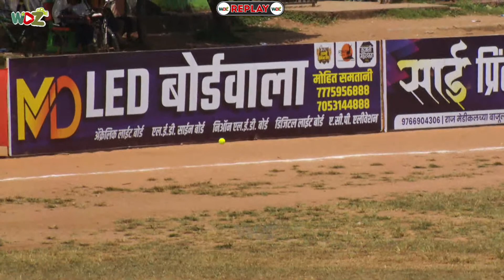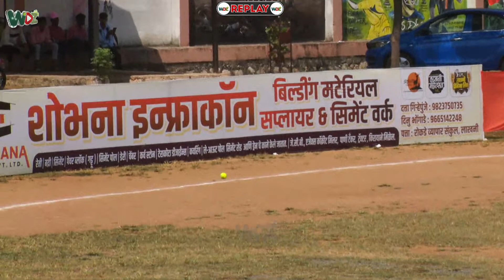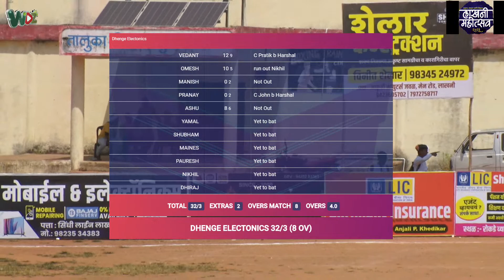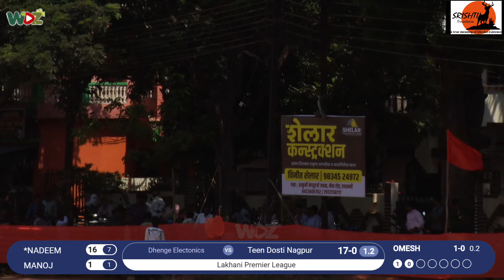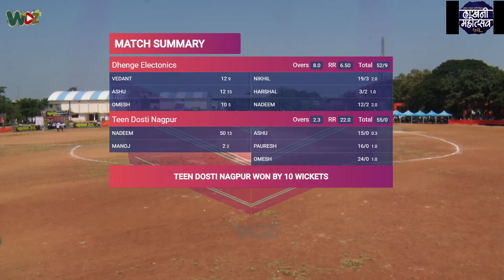LPL - 2023 - Dhenge Electonics vs Teen Dosti Nagpur || WDZ LIVE